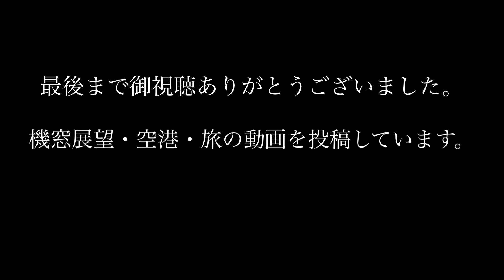【New Chitose Airport Timelapse】新千歳空港タイムラプス・夏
【HD1080p60】新千歳空港17番ゲート付近から撮影。撮影時刻は20時頃から翌朝８時頃まで。

BGMのライセンスは、編集アプリ「VLLO」で編集し、許可されている「VLLO」内のBGMを使用しております。